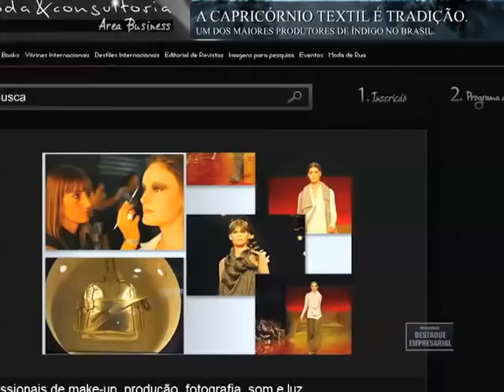Destaque Empresarial - Novo Quadro Claudia Manhães - 24/12/2011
Destaque Empresarial Novo Quadro Claudia Manhães